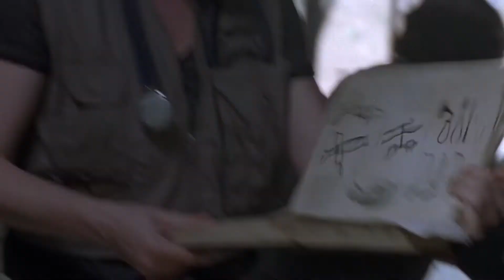Aaron and Daryl Season 9 Scene Pack | The Walking Dead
HD scenes of Aaron and Daryl from the TV Show The Walking Dead.